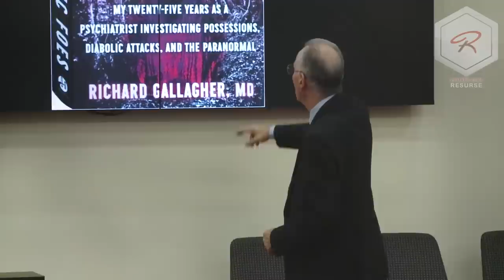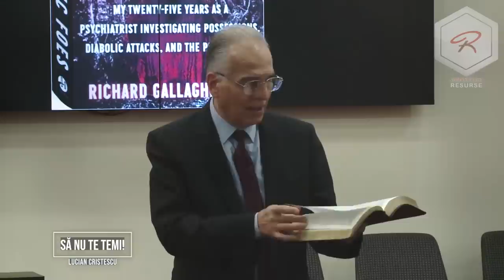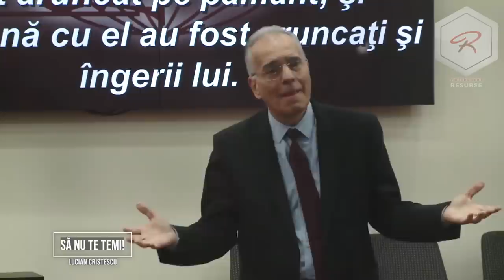Lucian Cristescu - Să nu te temi! Dumnezeu este cu tine! - predici creștine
Lucian Cristescu - Să nu te temi! Dumnezeu este cu tine! - predici crestine
Despre spiritism, puteri oculte și cum te protejează Dumnezeu.

Studiul biblic are loc în fiecare zi de miercuri, la ora 19:00.

Predici crestine - Carți audio - Cărți creștine audio - Devoțional Zilnic - Cuvântul lui Dumnezeu pentru astăzi - Studiu Biblic - Descopera Biblia - curs biblic interactiv - Lucian Cristescu - Să nu te temi! Dumnezeu este cu tine! - predici creștine